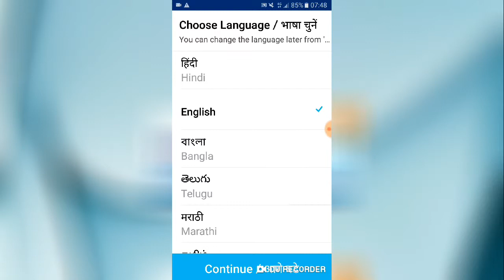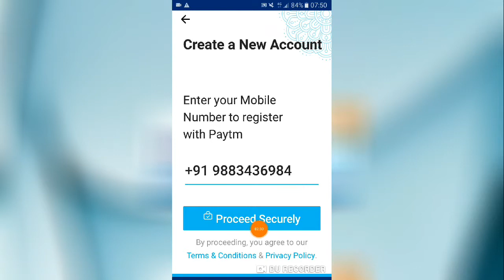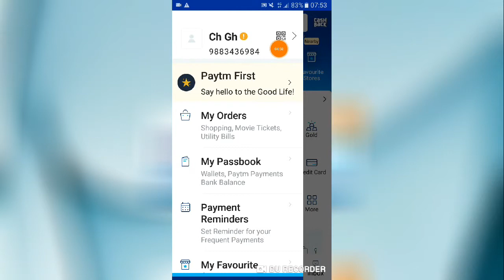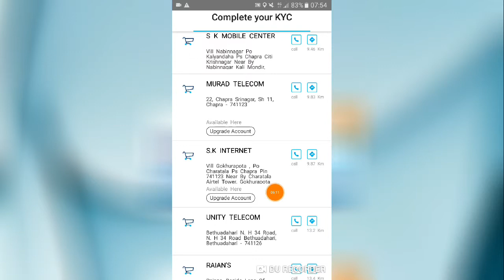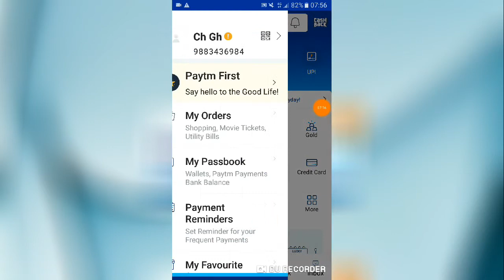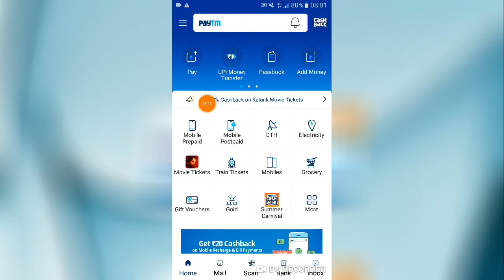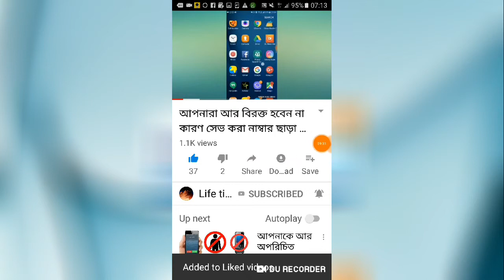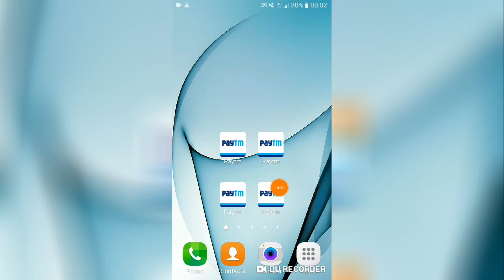এখুনি দুই মিনিট এ পেটিয়েম ফুল KYC করেননি। paytm full KYC.